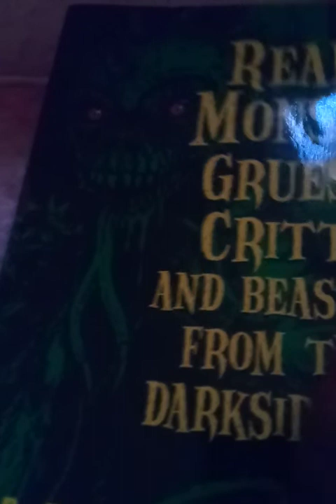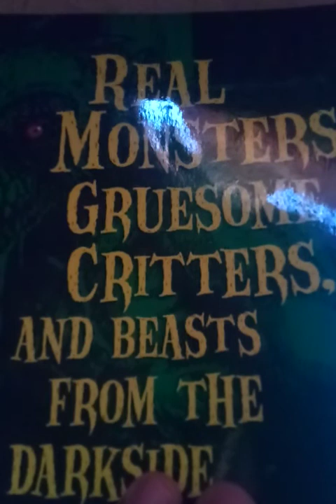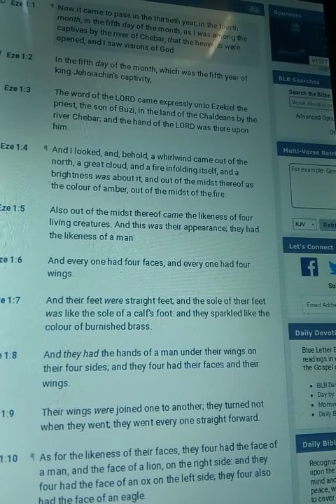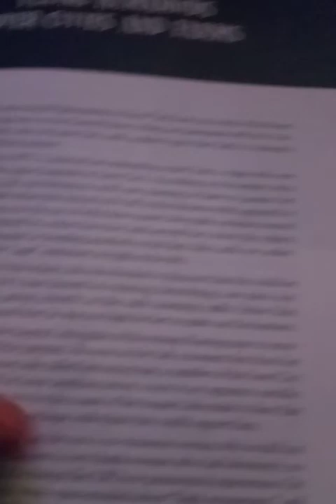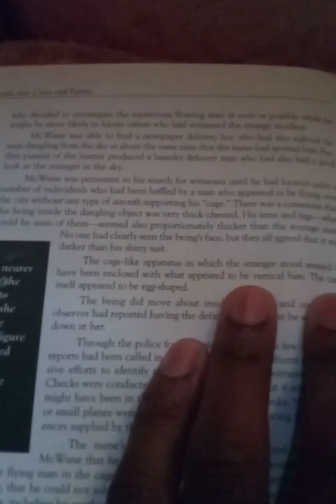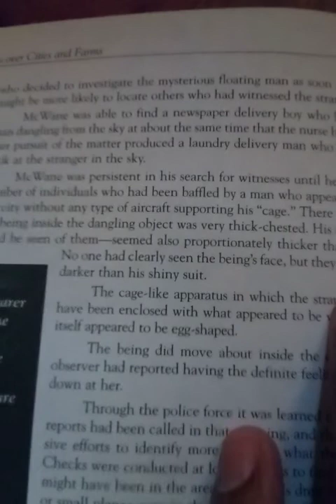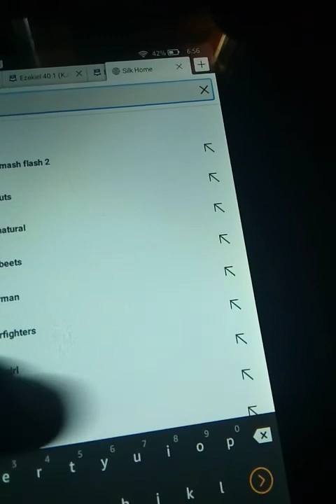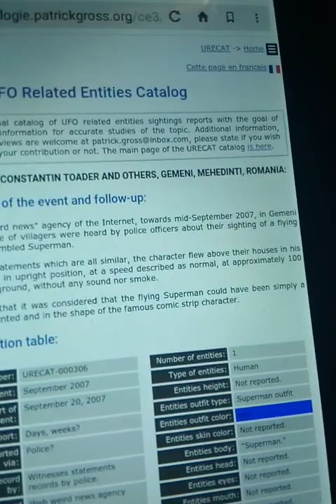Documented Sightings Of Angels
Reports of angels by various witnesses